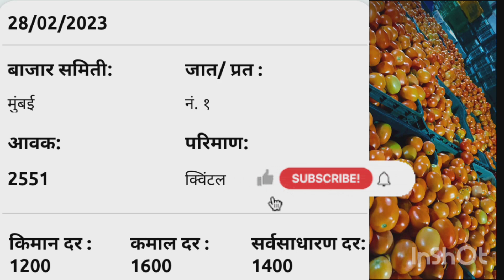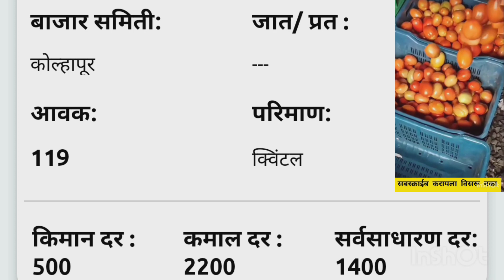आजचे टोमॅटो बाजार भाव//टोमॅटो दरात मोठी सुधारणा//tomato bazar bhav today//आजचे टोमॅटो मार्केट#viral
tomato_ bazar _bhav_ today
tomato_ bazar_ bhav
आजचे टोमॅटो बाजार भाव
टोमॅटो बाजार भाव आजचे
टोमॅटो बाजार भाव
आजचे टोमॅटो मार्केट
मुंबई टोमॅटो बाजार भाव आजचे
पुणे टोमॅटो बाजार भाव
नाशिक टोमॅटो बाजारभाव
कोल्हापूर टोमॅटो बाजारभाव
पेन टोमॅटो बाजार भाव
बार्शी टोमॅटो बाजार भाव
सातारा टोमॅटो बाजार भाव
नागपूर टोमॅटो बाजार भाव
टोमॅटो भाव